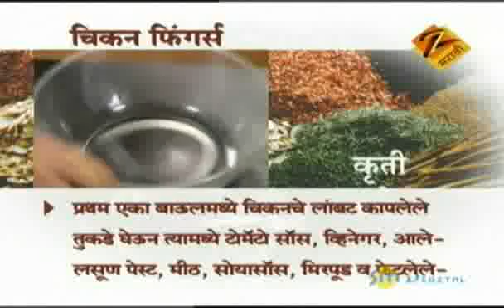Chicken Fingers - Aamhi Saare Khavayye | Marathi Food Recipe | Zee Marathi